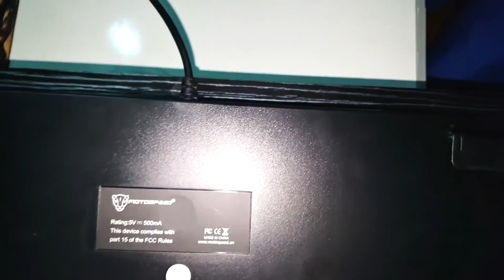TECLADO MECÂNICO MOTOSPEED CK104 - REVIEW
Reviw completo do teclado mecânico Motospeed CK104. Será que vale apena compra um teclado chinês?

    Eu irei adiante de ti, e endireitarei os caminhos tortuosos; quebrarei as portas de bronze, e despedaçarei trancas de ferro.
    Dar-te-ei os tesouros escondidos, e as riquezas encobertas, para que saibas que eu sou o Senhor, o Deus de Israel, que te chama pelo teu nome.